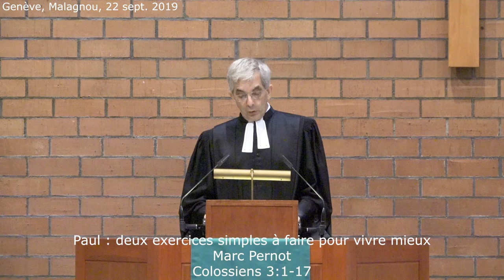Paul : deux exercices simples à faire pour vivre mieux (Colossiens 3:1-17)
Prédication au temple de Malagnou à Genève

Textes de la Bible :

Colossiens 3:1-17

1 Puisque vous avez été ramenés de la mort à la vie avec le Christ, recherchez alors les choses qui sont au ciel, là où le Christ siège à la droite de Dieu. 2 Préoccupez-vous de ce qui est là-haut, et non de ce qui est sur la terre. 3 Car vous êtes morts, et votre vie est cachée avec le Christ en Dieu. 4 Votre véritable vie, c'est le Christ ! Quand il paraîtra, alors vous paraîtrez aussi avec lui, en participant à sa gloire.

La vie ancienne et la vie nouvelle

5 Faites donc mourir tout ce qui est terrestre en vous : la débauche, l'impureté, l'égoïsme, les mauvais désirs et l'avarice (car l'avarice, c'est de l'idolâtrie). 6 Ce sont de telles fautes qui attirent la colère de Dieu sur les personnes qui s'opposent à lui. 7 Voilà comment vous vous conduisiez autrefois, quand votre vie était dominée par ces péchés.

8 Mais maintenant, vous aussi, rejetez tout ceci : la colère, l'irritation et la méchanceté, l'insulte à Dieu. Qu'aucune parole grossière ne sorte de votre bouche. 9 Ne vous mentez pas les uns aux autres, car vous avez abandonné l'être humain que vous étiez auparavant avec ses habitudes 10et vous avez revêtu l'être nouveau que Dieu, notre créateur, renouvelle continuellement à son image, pour que vous le connaissiez parfaitement. 11 Il n'importe donc plus que l'on soit païen ou Juif, circoncis ou incirconcis, non civilisé, primitif, esclave ou libre ; ce qui compte, c'est le Christ, qui est tout et en tous.

12 Dieu vous a choisis, vous lui appartenez, et il vous aime. C'est pourquoi revêtez-vous d'affectueuse bonté, de bienveillance, d'humilité, de douceur et de patience. 13 Supportez-vous les uns les autres ; et si l'un de vous a une raison de se plaindre d'un autre, pardonnez-vous réciproquement, tout comme le Seigneur vous a pardonné. 14 Et par-dessus tout, ayez de l'amour, ce lien qui vous permettra d'être parfaitement unis. 15 Que la paix du Christ règne dans vos cœurs ; c'est en effet à cette paix que Dieu vous a appelés, en tant que membres d'un seul corps. Soyez reconnaissants ! 16 Que la parole du Christ, avec toute sa richesse, habite en vous. Instruisez-vous et avertissez-vous les uns les autres, avec une pleine sagesse. Chantez à Dieu, de tout votre cœur et avec reconnaissance, des psaumes, des hymnes et des cantiques inspirés par l'Esprit. 17 Tout ce que vous faites, en paroles ou en actions, faites-le au nom du Seigneur Jésus, en remerciant par lui Dieu le Père.
(Voir traduction NBS)